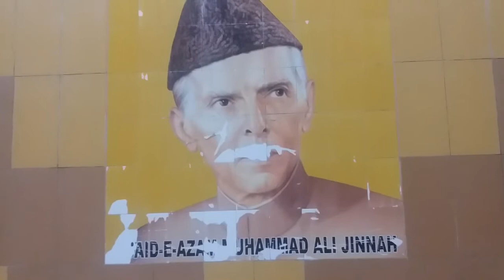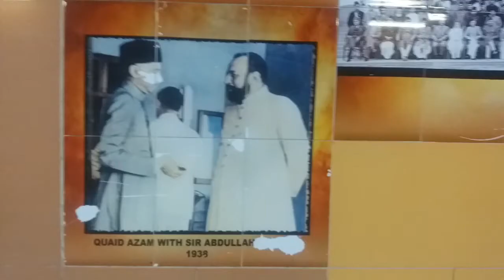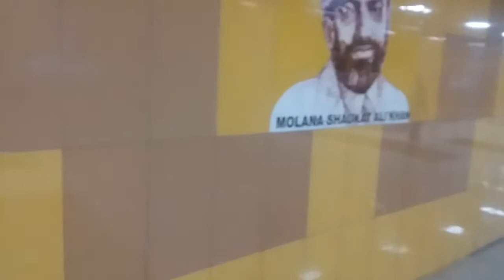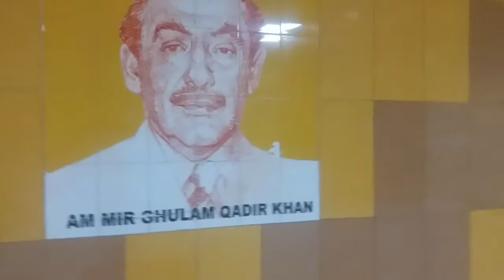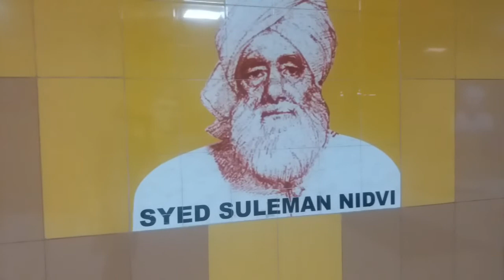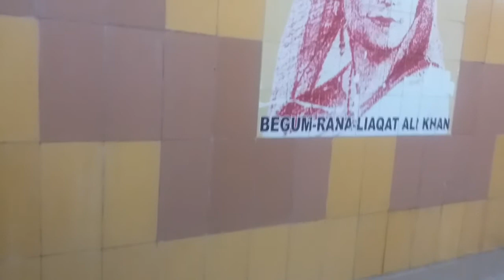Portraits of Mohtarma Fatima Jinnah & Muhammad Ali Jinnah have been defaced at G9 Metro Station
SOS to Prime Minister Shehbaz Sharif. Someone has defaced pictures of Mohtarma Fatima Jinnah and Founder of the Pakistan Muhammad Ali Jinnah at the walk-through Gallery of G9/G8 Metro Bus Station, Islamabad (Peshawar Mor). Prime Minister Shehbaz Sharif is opening Islamabad Metro Bus on Saturday (April 16) and he should take notice of the degradation of, pictures of our national heroes.